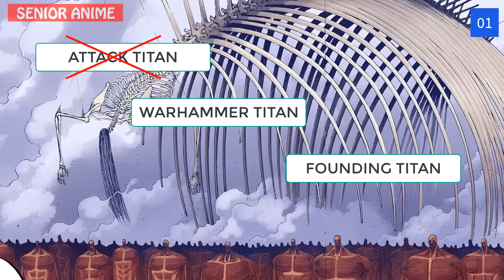15 Titan Terkuat Pada Anime Attack on Titan..!! Inilah Urutan Kekuatannya.!!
Inilah urutan kekuatan titan terkuat yang telah diketahui pada anime attack on titan!!??Simak Videonya!